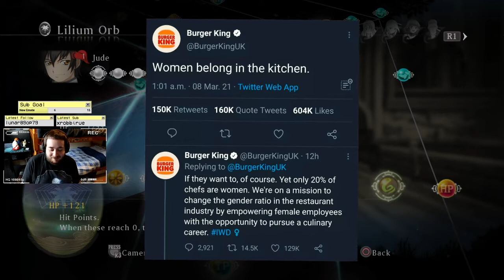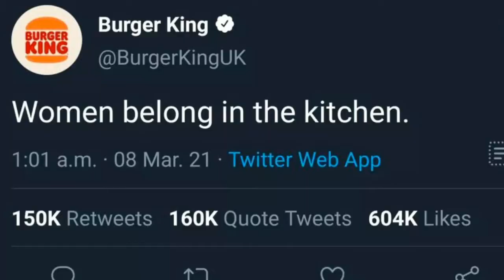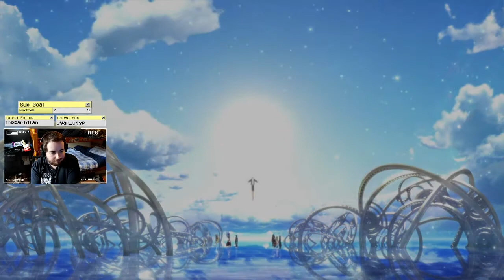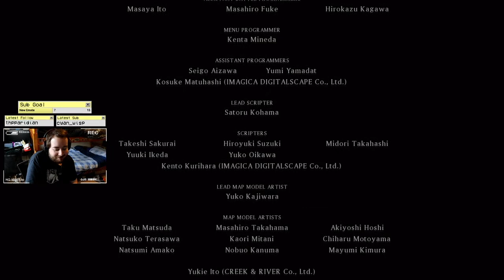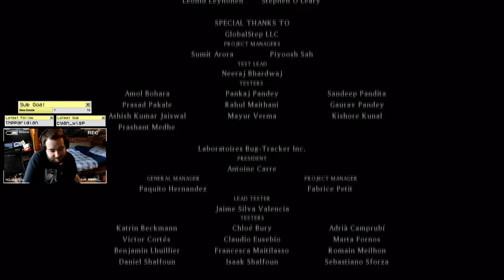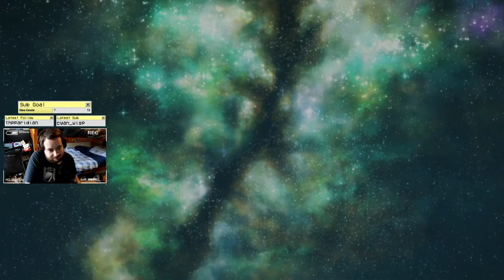Tales of Xillia - Stream Highlights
A compilation of random moments from our Tales of Xillia playthrough on Twitch. The Tales series is one of my favourite RPG series of all time, so its funny it took us this long to get to it. We will defo be going back to the series in the future!